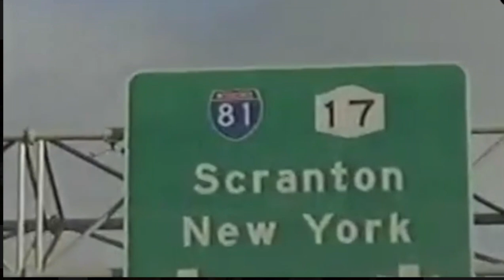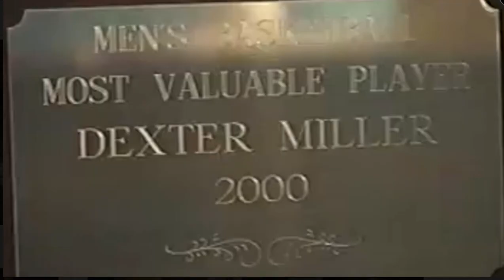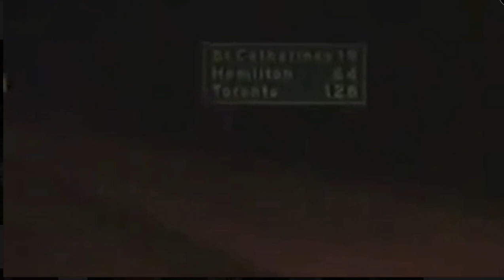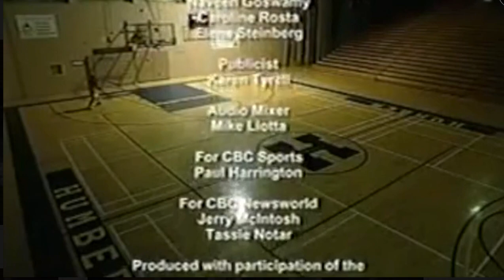CBC Documentary 'The Team' | Episode 3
An award-winning CBC documentary about Humber’s hall of fame coach guiding a group of inner-city youth to a national championship over rival Sheridan College.